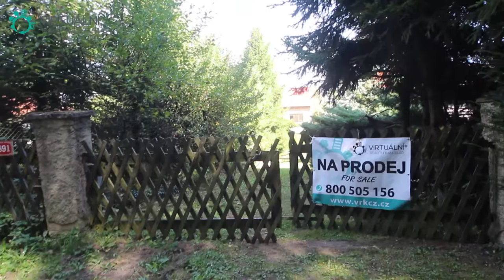Videoprohlídka - RD Těptín